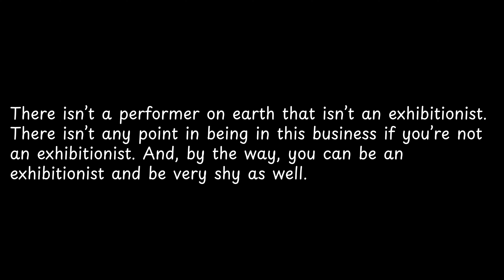There isn’t a performer on earth